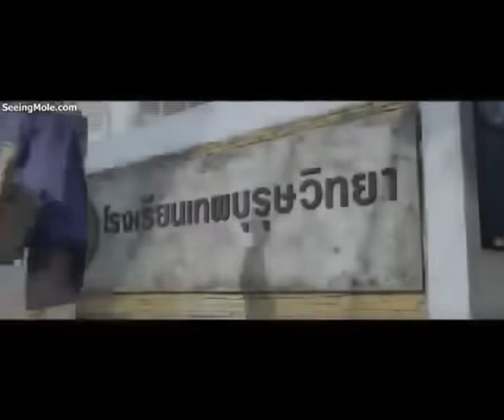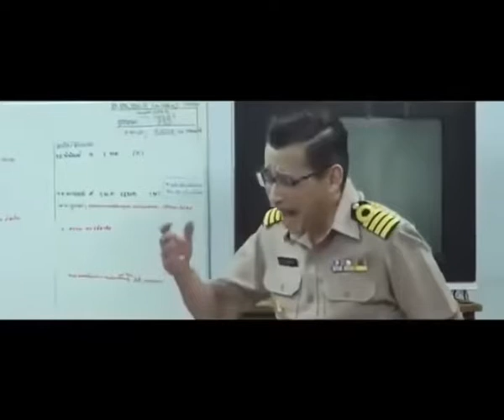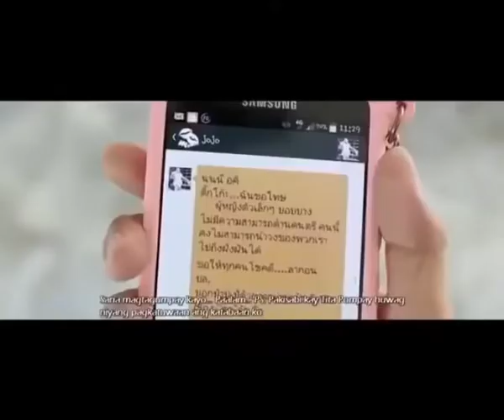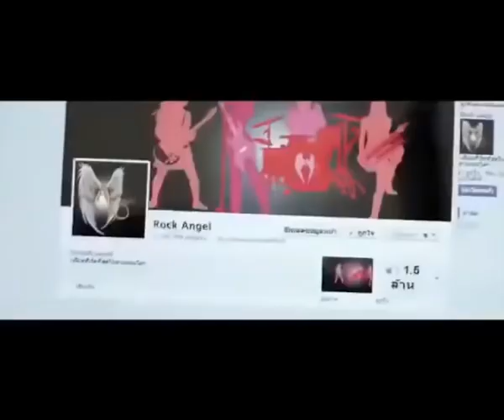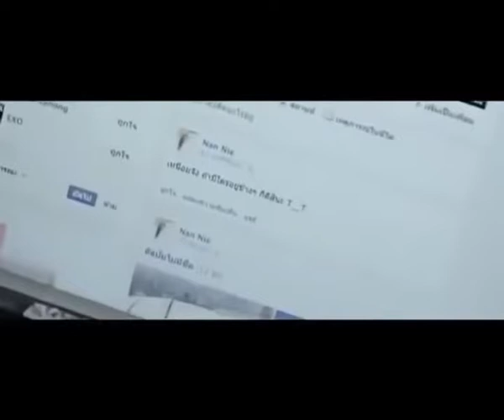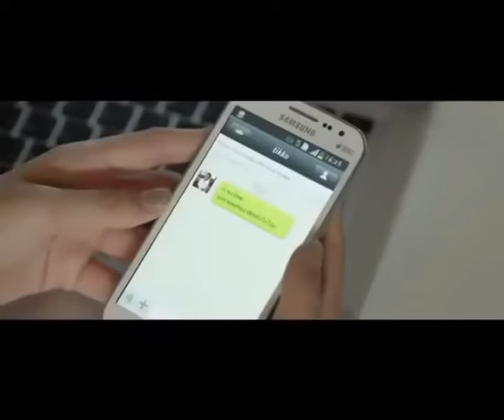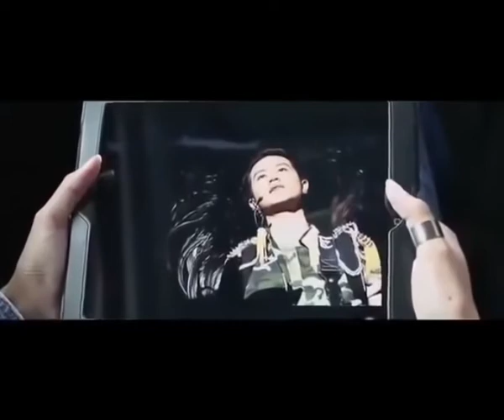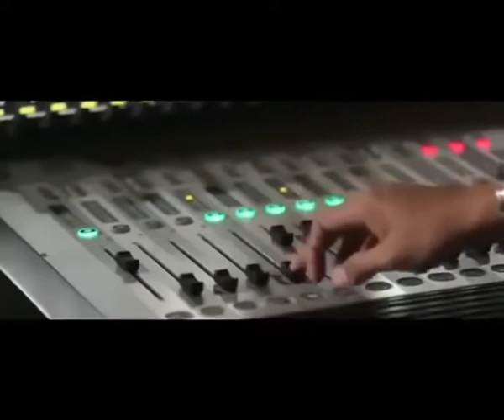THAI ROMANTIC COMEDY MOVIE | TAGALOG DUBBED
THAI MOVIES